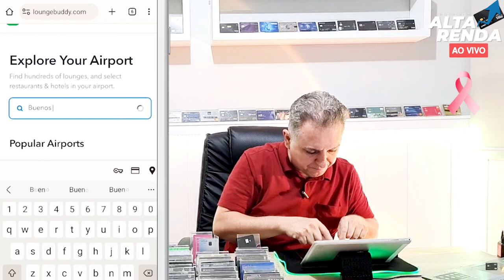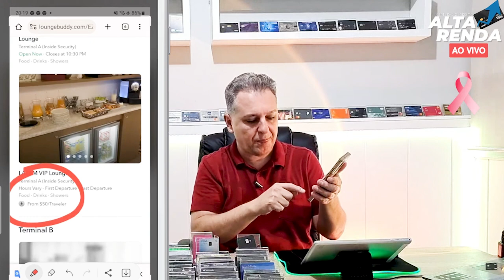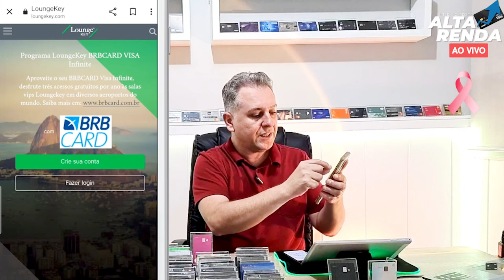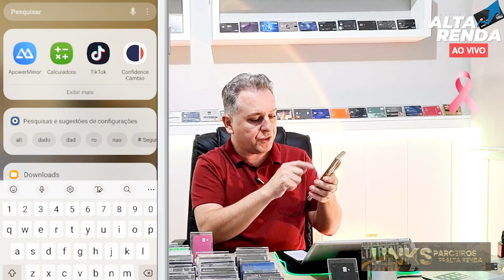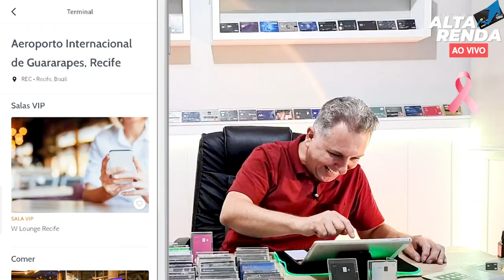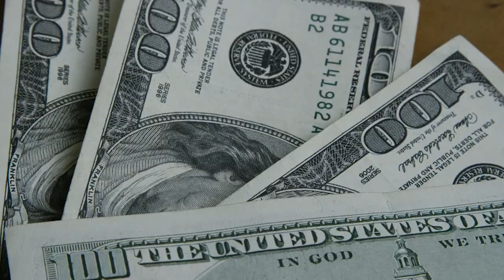💳LOUNGE BUDDY / LOUNGE KEY! ENTENDA COMO USAR ESTES BENEFÍCIOS NO BRASIL E NO MUNDO. DICAS TOP.